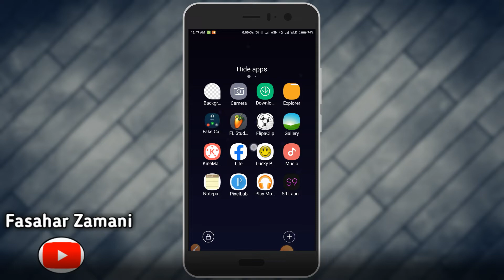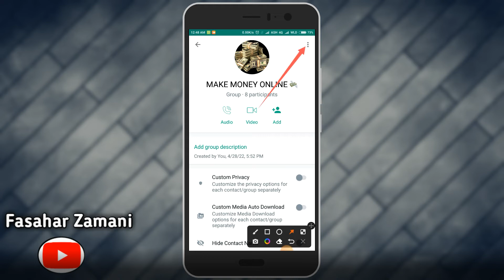Yadda zaku hana kowa yayi magana a group na Whatsapp🤐